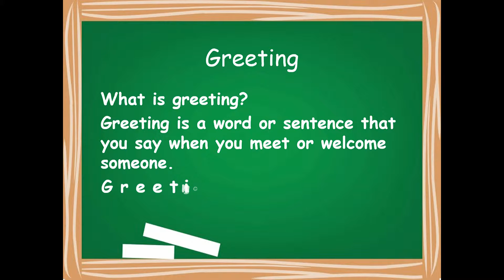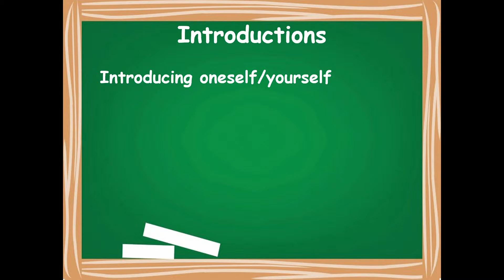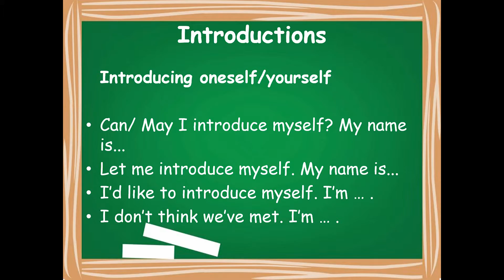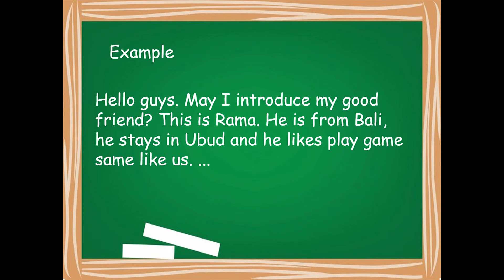Expression of Greeting